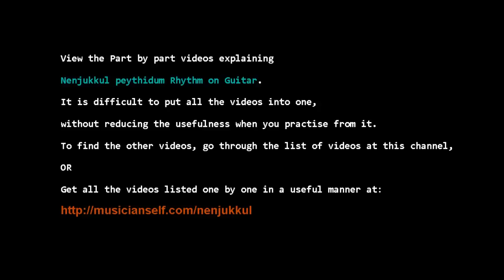Nenjukkul - Rhythm Chord and Strumming - Intro Major & add 2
This Indian Carnatic Raga on Guitar video starts from basics of the scale or Raga Kaanada and covers till the first Aananda Mohana, including fingering suggestions, exact slides, exact string fret numbers, the raga scale notes and positions etc.

Indian guitar style video: "How to Kadhale (96) | Detailed TABs | Extreme Slides, Hammer Ons and Pull Offs"